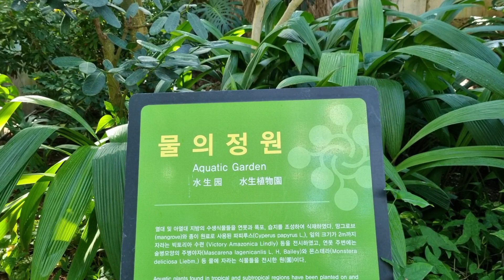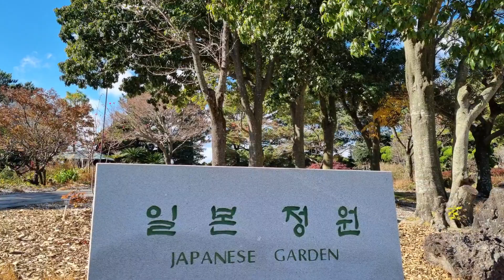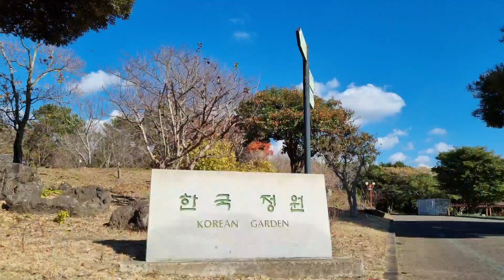여미지식물원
식물원 실내에  열대/물/꽃 화원 등이 있고 실외에는 한국정원 등이 멋있습니다^^